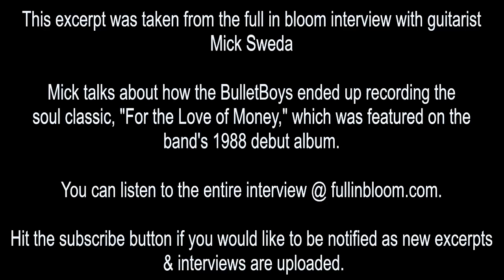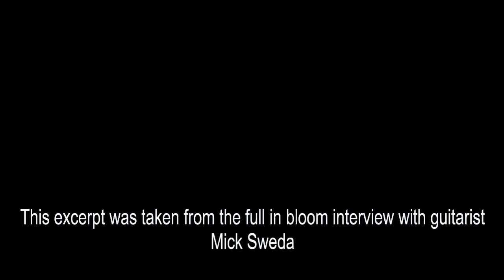BulletBoys "For the Love of Money" Inside the Song w/ Guitarist Mick Sweda - Interview Excerpt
Guitarist Mick talks about how the BulletBoys ended up recording the soul classic, "For the Love of Money," which was featured on the band's 1988 debut album.

This excerpt was taken from the full in bloom interview with guitarist.  Mick Sweda.